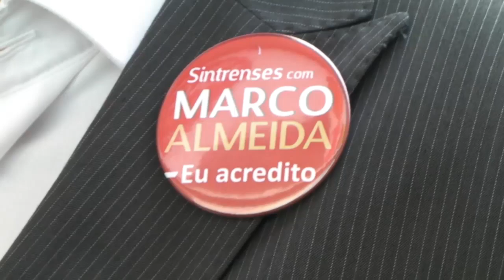Marco Almeida explica proposta de "Estado social local" para Sintra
Primeira parte da entrevista a Marco Almeida, candidato independente à presidência da Câmara de Sintra, à margem da inauguração da sede de candidatura do movimento 'Sintrenses com Marco Almeida' na União de Freguesias de Massamá e Monte Abraão, que contará com a socialista Fátima Campos como cabeça de lista.